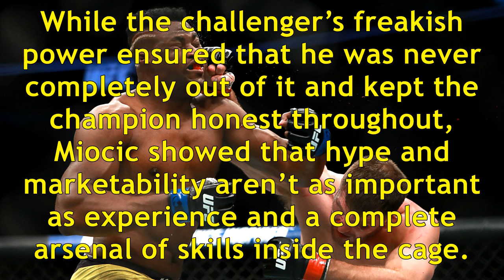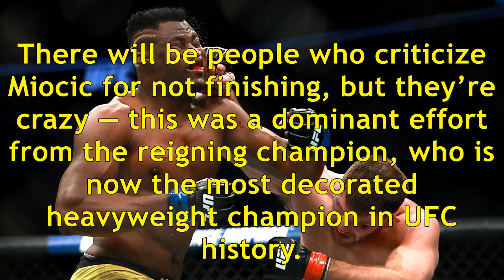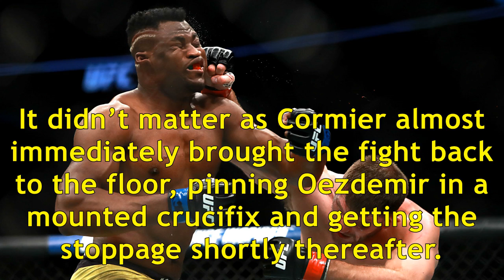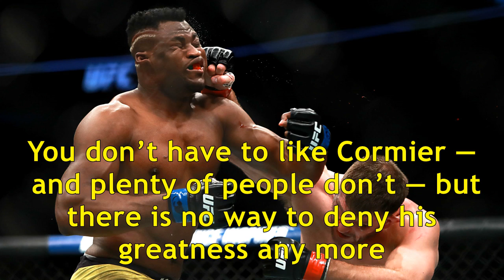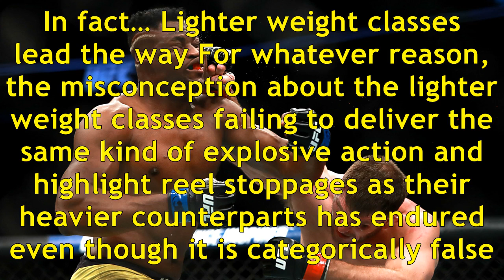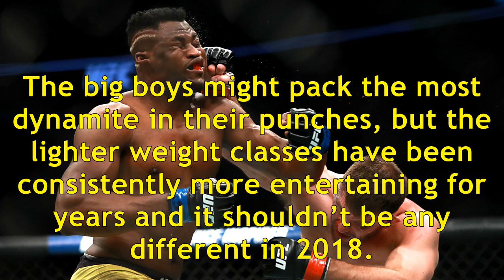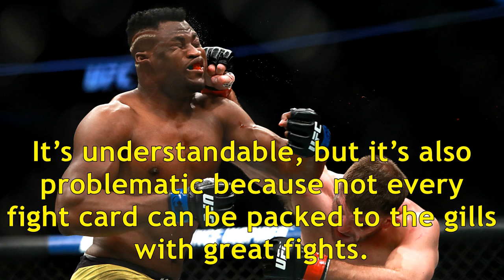Ufc 220 miocic vs. ngannou: five takeaways from 2018’s first pay-per-view